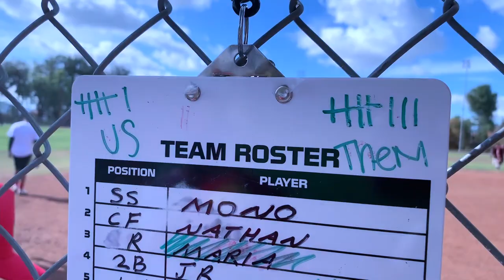6th Annual Charity Softball Tournament (Vlog #45)